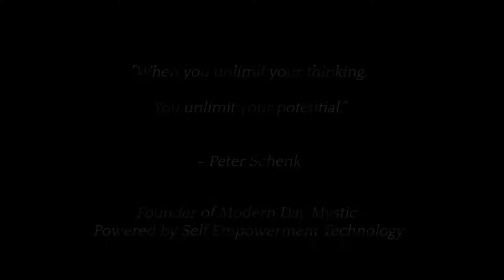ModernDayMystic - Outside The Box Products